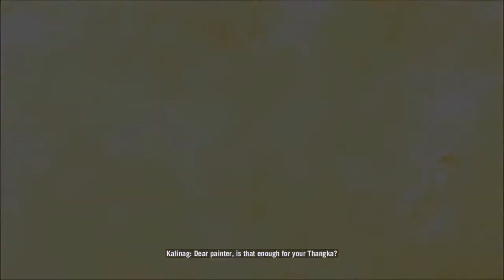Far Cry 4 Part 71 The FInal Thangka COMPLETE and Yogi and Reggie Trippy Funland 3